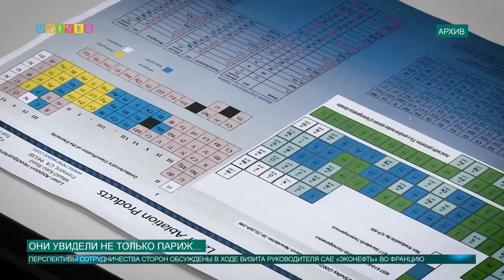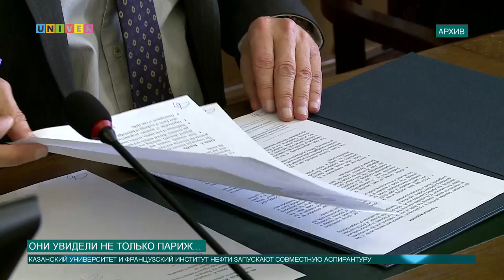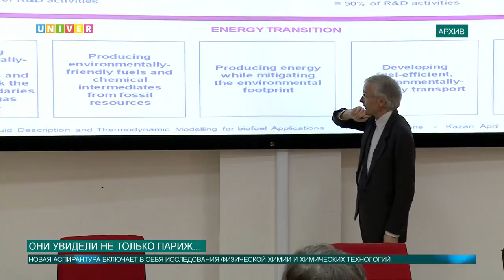Они увидели не только Париж…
В Институте геологии и нефтегазовых технологий КФУ готовятся к открытию новые образовательные и научные программы. Всё это обещает стать для молодых ученых качественным толчком на старте научной карьеры. А также даёт возможность сработаться с коллегами из Франции. Какие ещё возможности дарит Казанскому университету тесное сотрудничество с Французским институтом нефти, выясняла Аделя Шемелова.